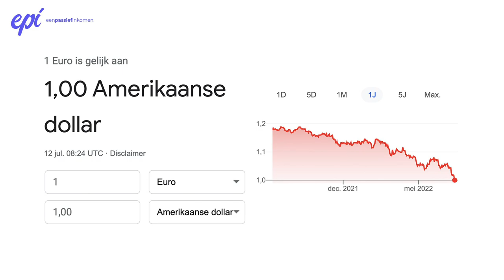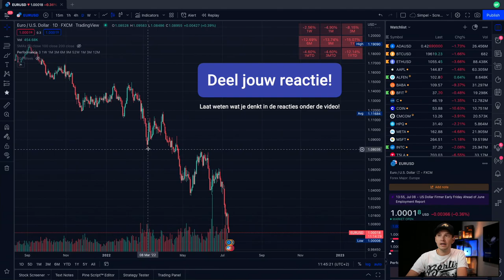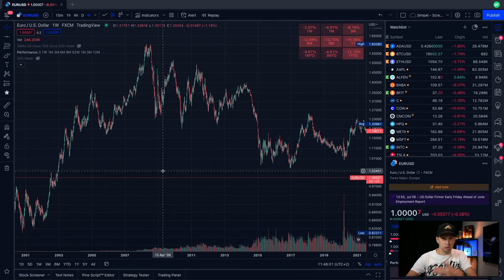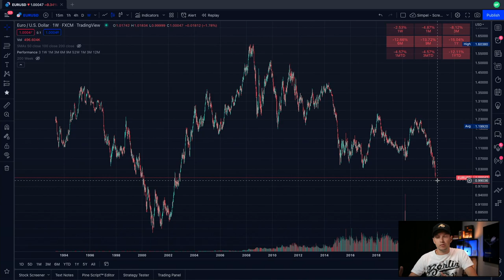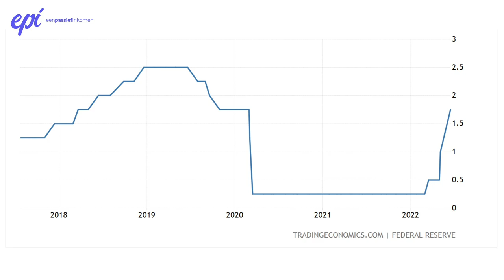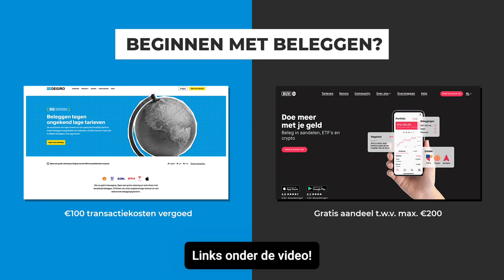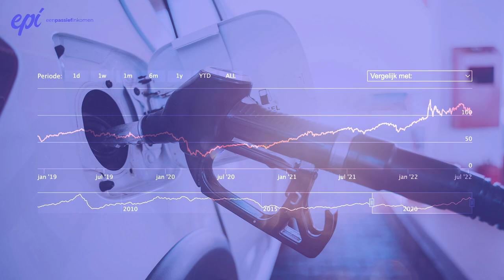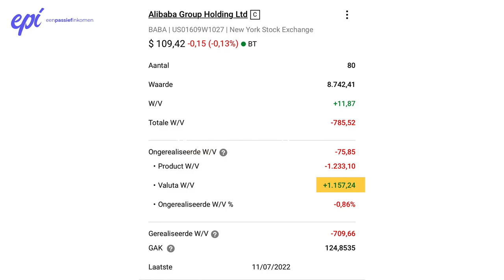Waarde van EURO DAALT. Wat is de IMPACT voor BELEGGERS?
Uitleg en impact van de EURO DOLLAR wisselkoers pariteit (2022)

Het gaat er al vaker over in het nieuws de laatste tijd en vandaag is dat ook het geval. De dalende koers van de euro ten opzichte van de Amerikaanse dollar. We zitten vandaag (bijna) op de pariteit; oftewel 1 euro is 1 dollar waard.

Op dit kanaal hebben we het vaak over beleggen, dus in deze video wil ik kijken naar de impact van deze koers op jouw bezittingen en aandelen. Want Amerikaanse aandelen zijn nu relatief duurder geworden voor ons. Maar als je al veel Amerikaanse aandelen had, heb je daar een mooi koersrendement op kunnen maken.

Maar ik bekijk ook naar de historie van de koers en leg uit wat de redenen zijn geweest dat de we de laatste tijd deze flinke daling hebben gezien.

VIDEO ONDERWERPEN
00:00 Introductie
00:28 Wisselkoers EURUSD
03:51 Waarom deze schommelingen en daling?
09:36 Impact voor aandelen
12:11 Conclusie